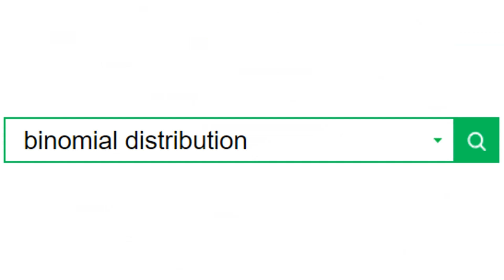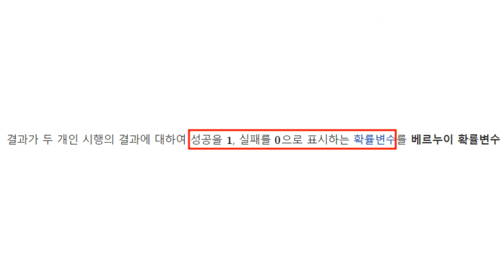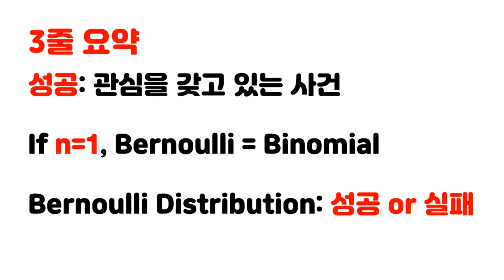많은 간암 권위자 "1차 옵션으로 빨리 처방하고 싶다"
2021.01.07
Bernoulli vs Binomial Distribution: What’s the Difference?

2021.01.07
Bernoulli Distribution — Probability Tutorial with Python